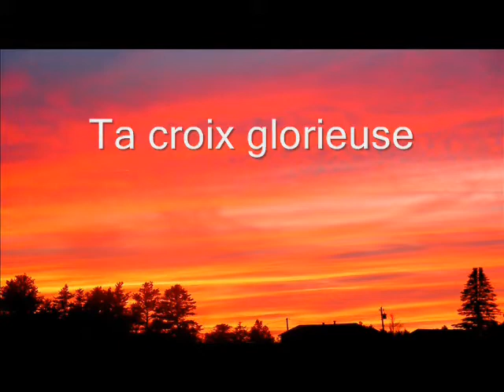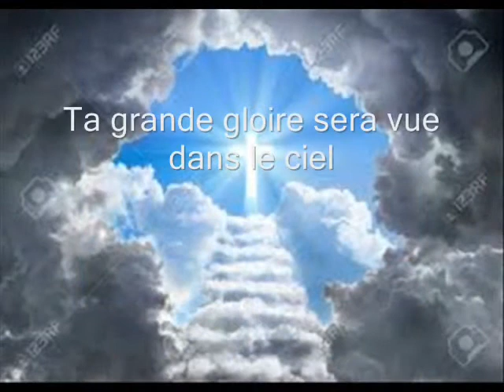TA CROIX GLORIEUSE PRISE 5